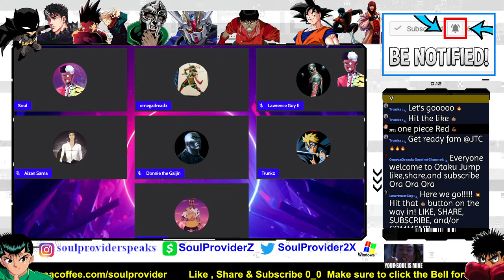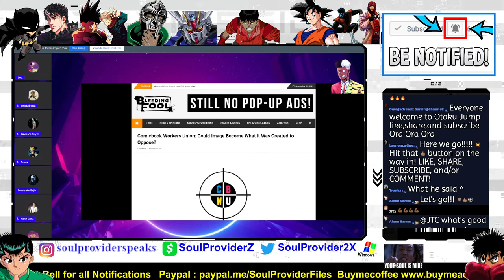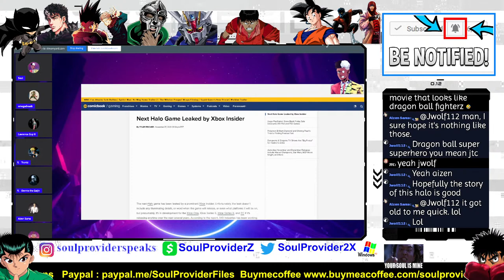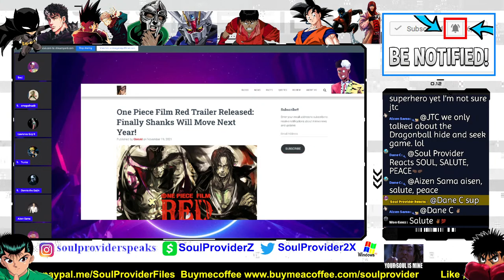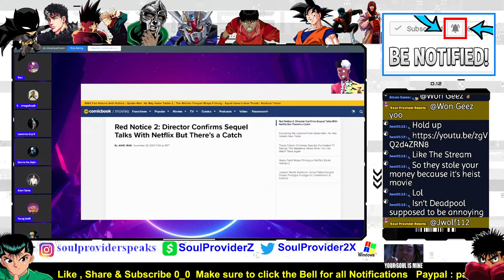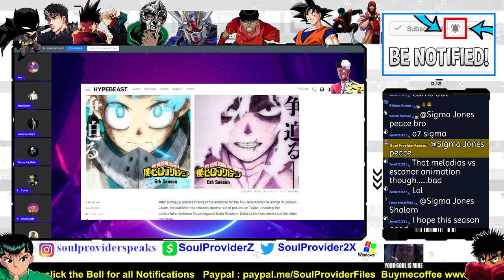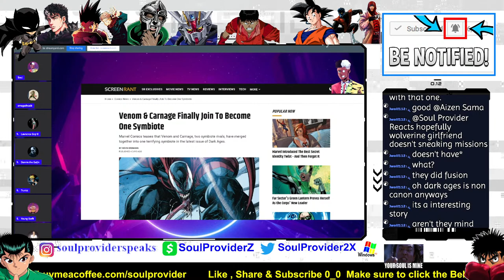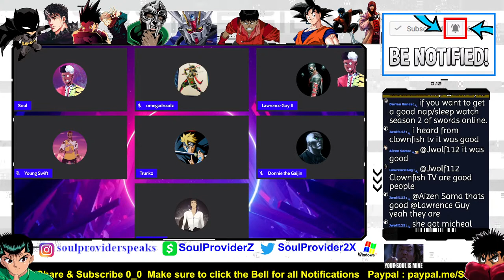New Halo Game Leak | One Piece RED | Dragon Ball The Breakers | Mass Effect TV - OTAKU JUMP #1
Otaku Jump Podcast covers all news and developments in movies , anime , manga and gaming twice a month.

Podcast members

Adeeus

Trunkz

Aizen Sama

Young Swift

Lawrence

Omega

🔴 *** FOLLOW ME  ***
PSN - hadou zengoku
Steam - hadouzen

🔴 *** COLLAB? ***